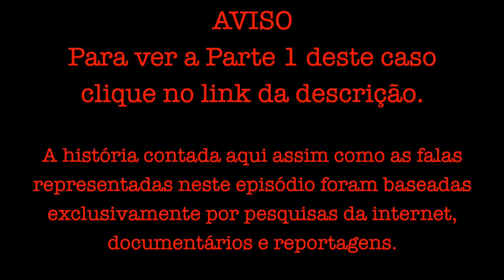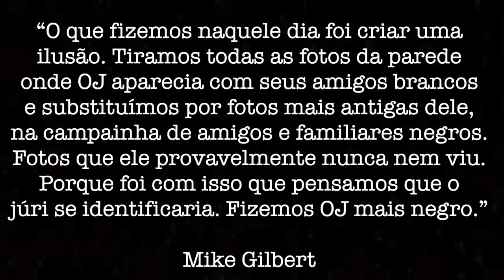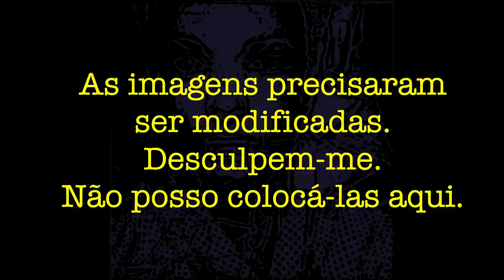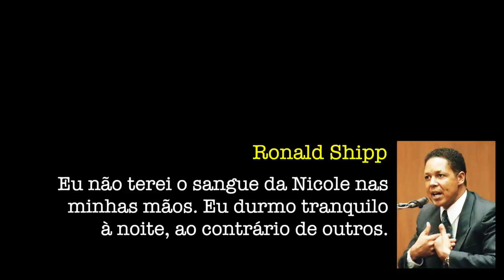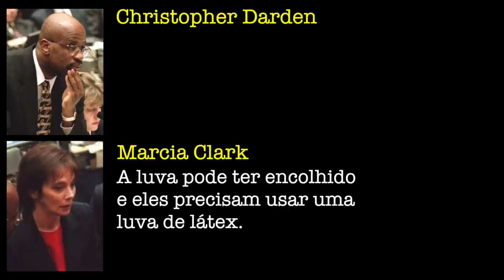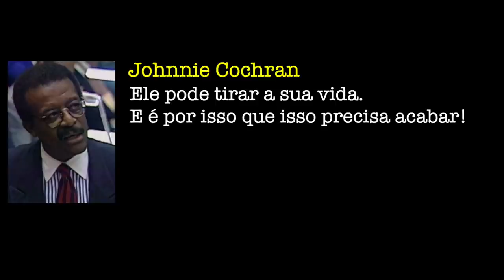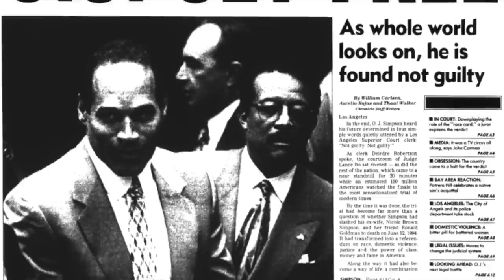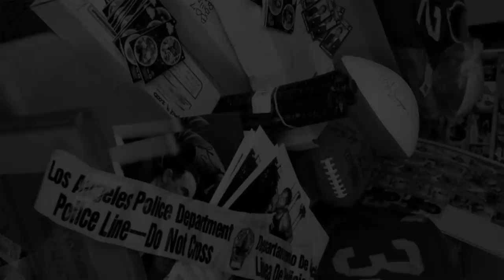O JULGAMENTO de OJ SIMPSON [Part 2]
Saiba tudo o que aconteceu com OJ SIMPSON.

🎤  Elenco de Voz 🔈:
Christopher Darden (Altair Buzell - @altairbuzelli)
Gerald Uelmen (Junior Moro - @atorjuniormoro)
Johnnie Cochran (Vanderson Padilha - @monogeek2)
Marcia Clark (Talita Rolim - @tata_rolim)
Advogado de Mark (Mateus Mendes - Studio M97)
Mark Fuhrman (Max Costa - @maxcosta__)
Francis Lee Bailey (Neo Miranda - @neo2006_)
Juiz Lance Ito (Eduardo Mendonça - @edumendoncaa)
Fontes:
01. Documentário: OJ Made in America
02. Série American Crime Story: The People vs. O.J. Simpson